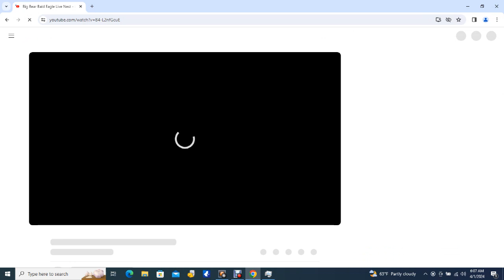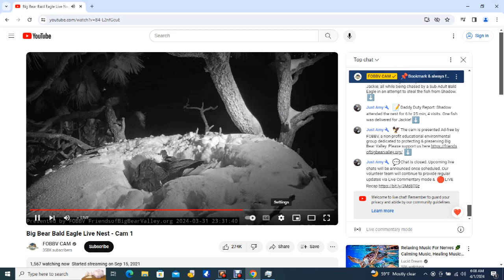Big Bear Bald Eagles 04/01/2024 04:13